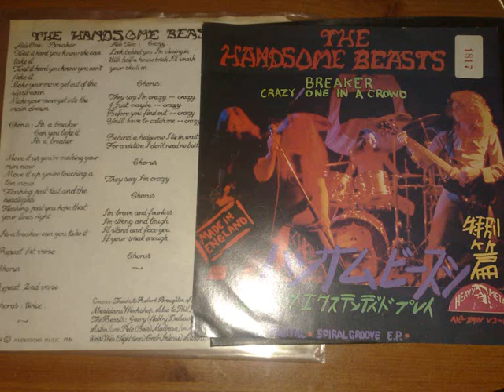The Handsome Beasts, Breaker